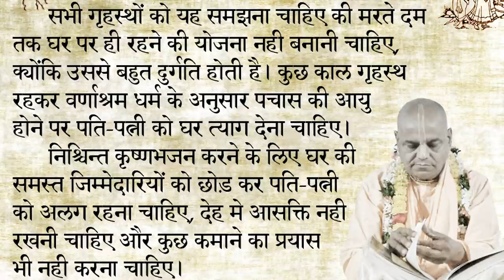Day 6 - Bhagvat Katha | NavYogendra Samvad | LalGovindDas